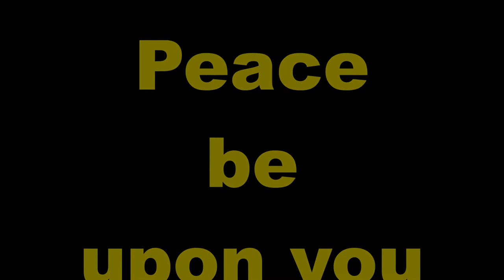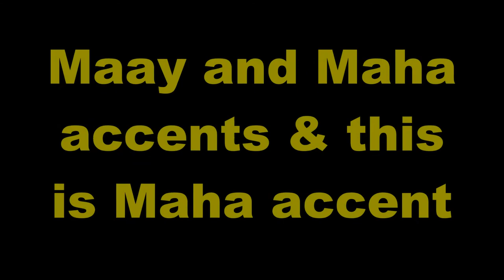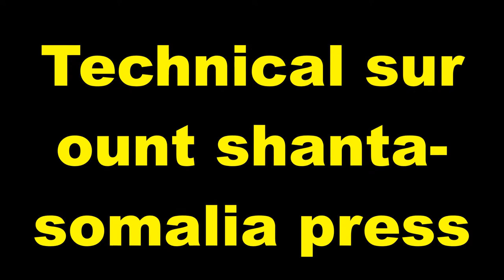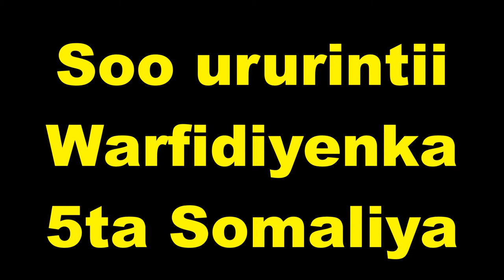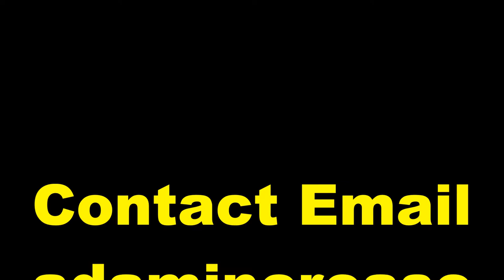Practice and Progress 52 Maha accent Ustad Adam Increase "Warfidiyeenka shantasoomaaliya"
New Concept English Book Practice and Progress Lesson Fifty-Two "A Pretty Carpet " into Somali Language Maha accent, Compiled by Warfidiyeenka shantasoomaaliya, Preparation Support T.P.L.P. Teachers Peace-Loving Party, Technical Surmount shantasoomaaliya Press, The presentation and Explanation Voice of Teacher Adam Increase.